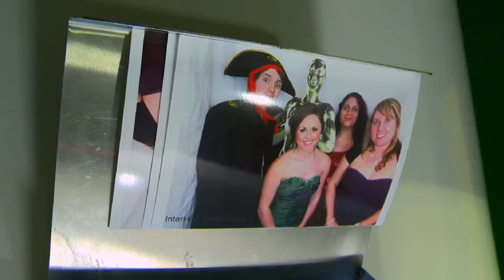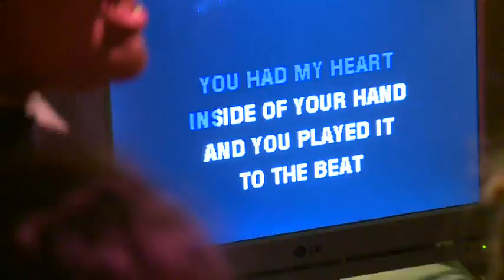InterHigh Ball 2013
A full length film showcasing red carpet interviews, dining, dancing and more. Spot yourself and win a prize!*